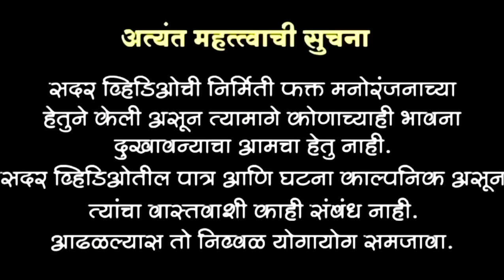बाबुरावनी घेतलं घरातलं काम 🤔